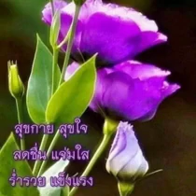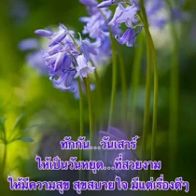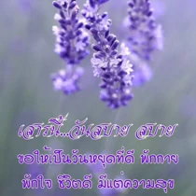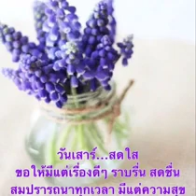สวัสดีวันเสาร์"อยากบอกให้รู้"